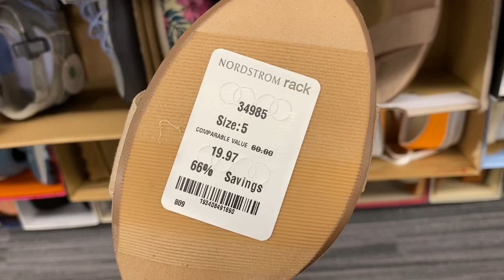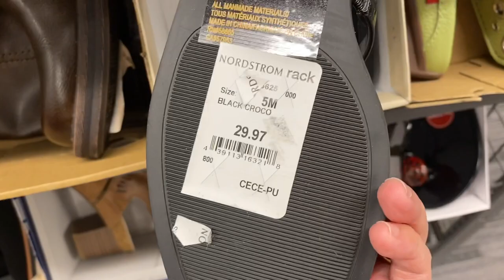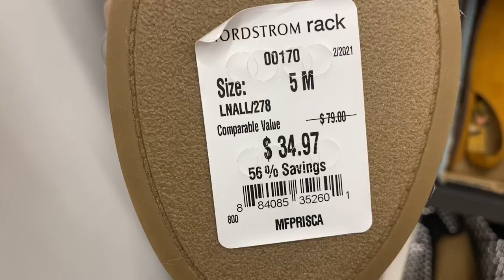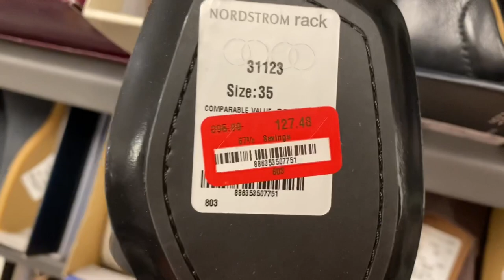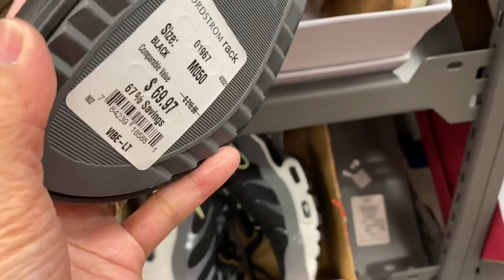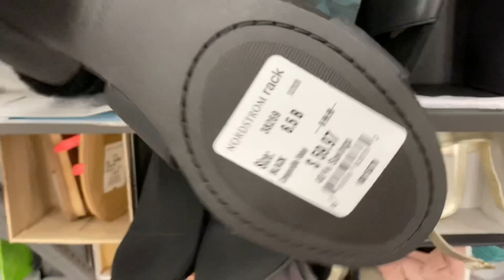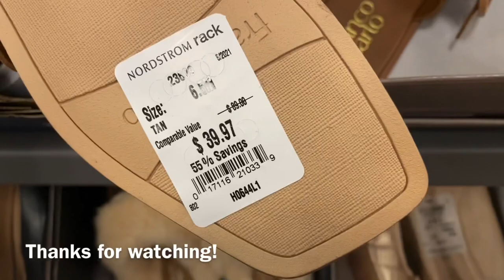Nordstrom Rack Shop With Me • Shoes • Summer Footwear • June 2021 • Miss Muffet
Happy shopping Tuesday! 🛍

Shop with me for summer footwear. Showing you some of Nordstrom Rack’s current in store shoes. 👡